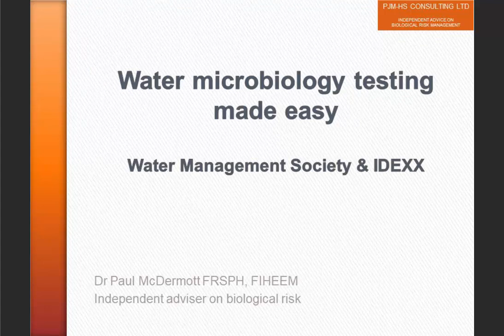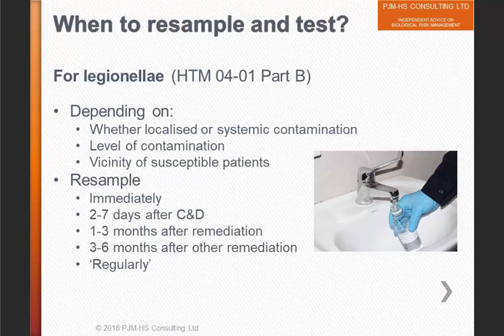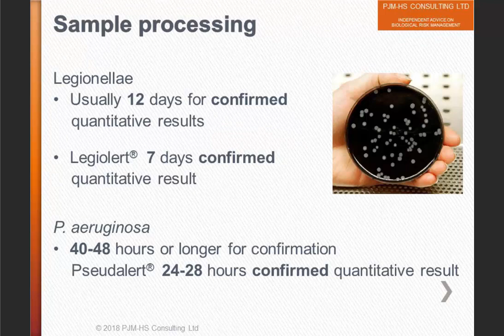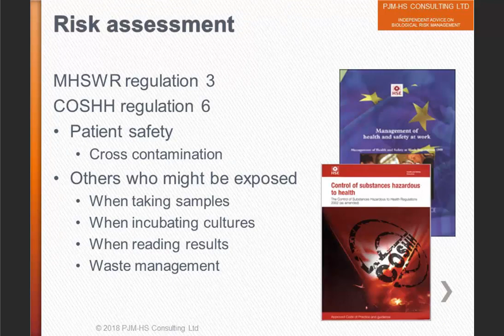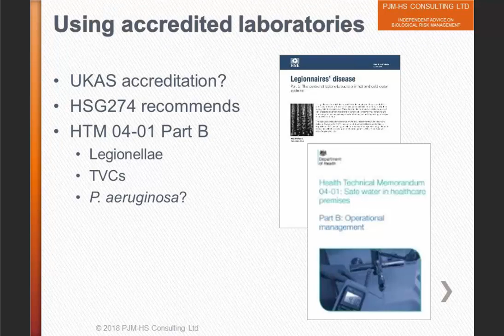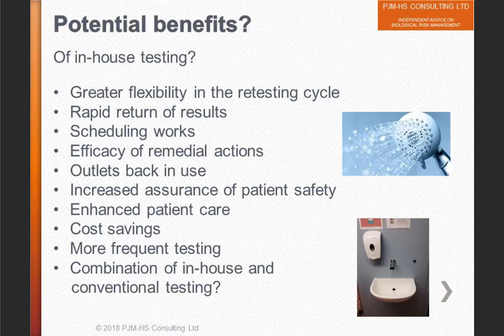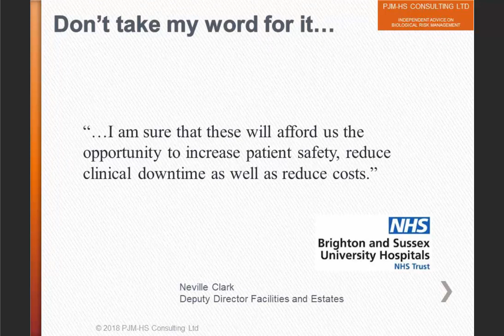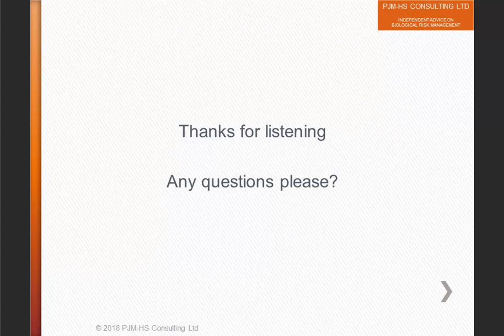On-site Testing for Pseudomonas and Legionella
In collaboration with the Water Management Society, IDEXX invites you to view this archived webinar detailing on-site testing objectives and procedures for Pseudomonas and Legionella.